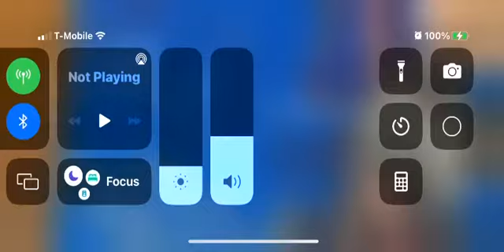LION (feat. Chris Brown & Brandon Lake) | Official Video | Elevation Worship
Choreographed by the Holy Spirit danced by Freedom Flow of Freedom Rain

Lyrics:
God of Jacob
Great I Am
King of Angels
Son of Man
Voice of many waters
Song of heaven’s throne
Louder than the thunder
Make Your glory known

Hail Hail Lion of Judah
Let the Lion roar

Pride of Zion
Prophets spoke
Our Messiah
Flesh and bone
You alone are worthy
To open up the scroll
Like a lamb You suffered
But the Lion has arose

O valley be raised up
O mountain be made low

Written by Steven Furtick, Brandon Lake, Chris Brown
CCLI #: 7181115

Music in this video
Song
LION
Artist
Elevation Worship
SME (on behalf of Elevation Worship Records); Essential Music Publishing, Bethel Music (Publishing), ASCAP
Elevation Worship - Event Tickets
MAY
1
Nearest event · Washington, DC
Sun 7:00 PM · Capital One Arena
Ticketmaster